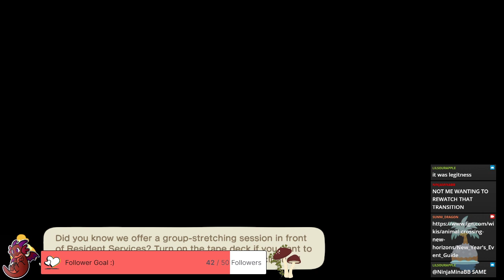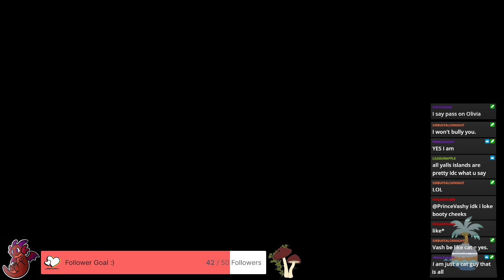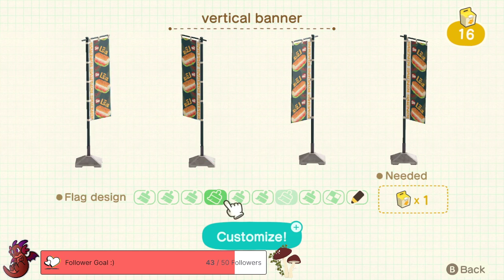Building a New Year's Festival to Celebrate the New Year!! | Elysium Day 30!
Happy New Year, friends! Today we're building a festival area below the temple to ring in the new year! ^^

This Stream premiered live on Twitch, on 01/04/2024. I stream every MWF over there, at 2pm EST!

If you're interested, consider joining our discord for all things ACNH and cozy gaming

CREDITS

Starting & Ending screen art by @ninjamina19 on Instagram!

Scene Transition by DexPixel on Etsy!

Music used on the Channel is by Demon Gummies! Check out their socials:
@demongummies on IG

Stream Alerts by GraphicsByCaz on Etsy!

You're not alone. These resources are here to help. You are loved!